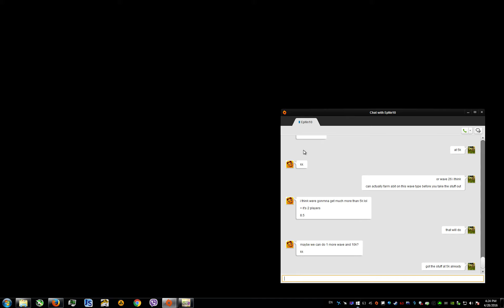PvzGW2 - testing infinity run starting at wave 21 for 17 stars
took 7 minutes to reach 5k shards and around 10 to finish wave 25

i only got 10k coins not really worth the time if you are after all 100 items.